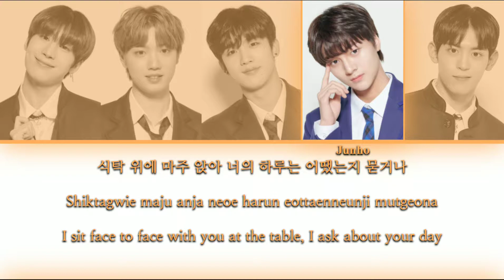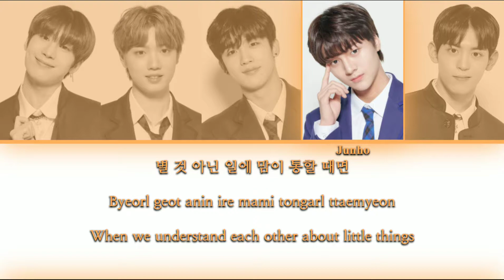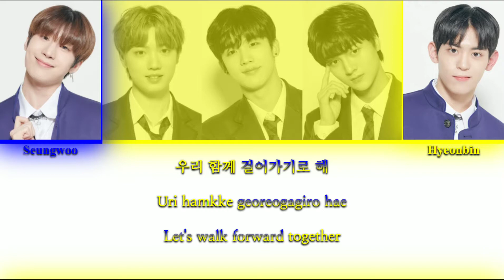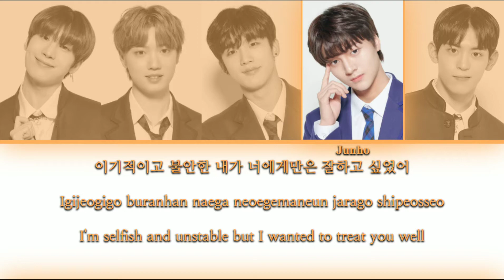Me After National Producers (국프 만나) [PRODUCE X 101] - Me After You (너를 만나) {Color Coded Lyrics}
Fly high, X1!

Are you ready to cry?
This song is so beautiful but also so sad!!! TT

I discovered the original song after this cover and I honestly love it. The lyrics are super beautiful and the melody is awesome!
If you want to check, it's Paul Kim's song! Check the original song later!

Song: Me After You (너를 만나) (Me After National Producers Ver.)
Album: -
Artist: Me After National Producers (국프 만나) [PRODUCE X 101 (프로듀스 X 101)]